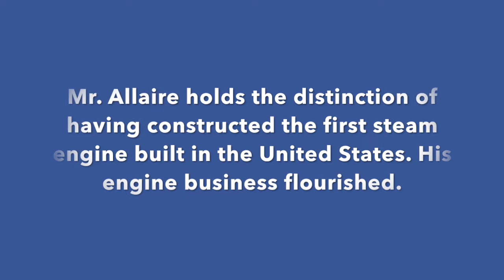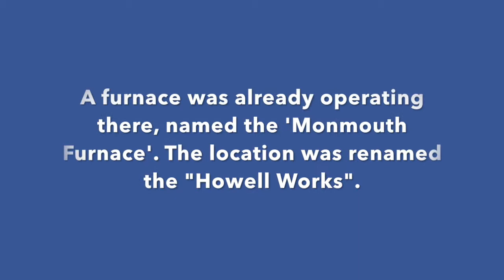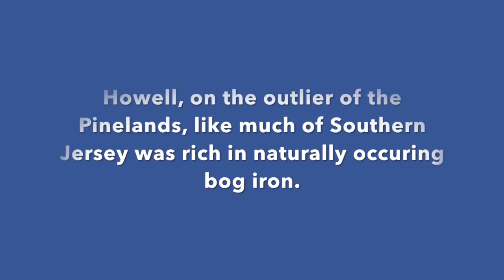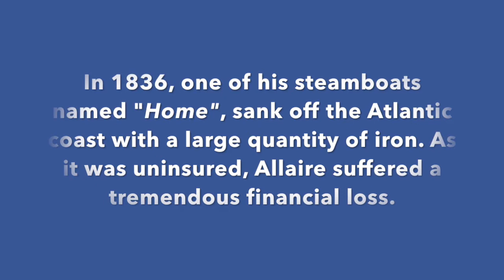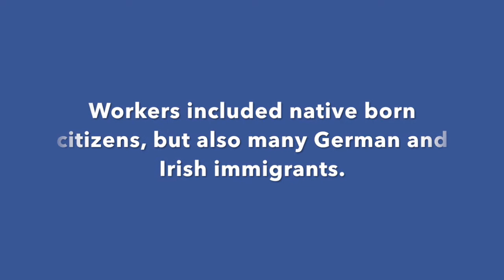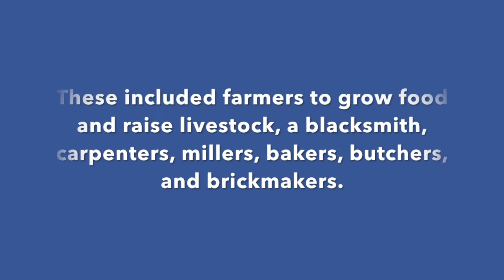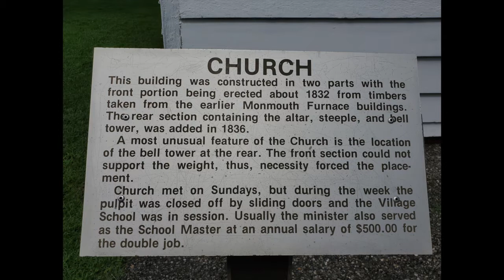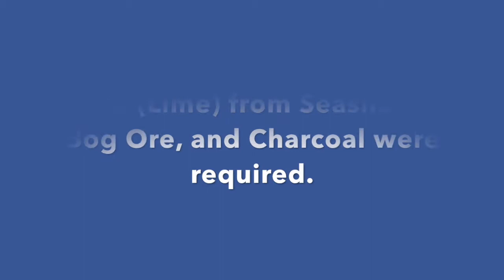Allaire State Park of Wall, New Jersey: Life In Jacksonian America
In this video, we visit Allaire State Park of Wall New Jersey. Founded as a company town by Mr. James P. Allaire in 1822, the village, known as the "Howell Works" produced a steady supply of Pig Iron mined from the bogs of the surrounding area for over two decades. Learn more about the interesting history of the town and catch a taste of life in Jacksonian Era America in this video.

Patriot Paths, exploring Americas remarkable history, forgotten and unforgotten.

The Patriot Paths Channel was started in June 2020, to enhance one young mans passion for History, to promote patriotic sentiment, to educate the American Public on the incredible history of their country, and to remember the contributions of those people, ordinary and unordinary, who forged it.

This channel covers primarily history in the State of New Jersey, but may feature occasional historical sights from out of state. Primary locations will include battlefields, cemeteries, historic towns, buildings, and other locations.